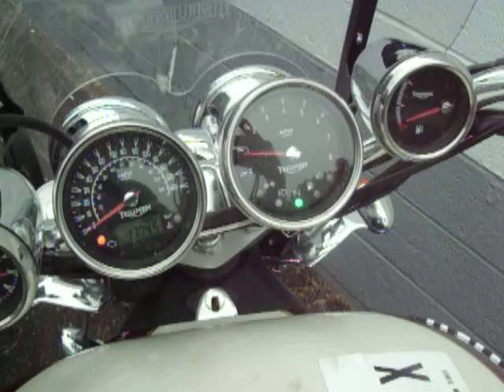08 Rocket III 348454